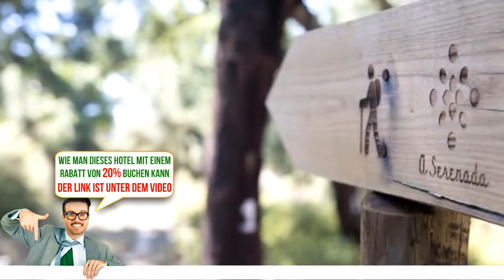A Serenada Enoturismo, Grandola, Portugal, Bewertungen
Buche das Hotel gleich! Spare bis zu 20%
Die Unterkunft  Bauernhof A Serenada Enoturismo   verkauft sich auf unserer Webseite schnell.    Das malerische, von Weinbergen umgebene A Serenada Enoturismo bietet einen Weinkeller, wo Sie Serra de Grândola-Weine probieren können. Freuen Sie sich auf einen Außenpool und atemberaubende Aussichten auf die umliegende Natur und das Meer.
Die modern eingerichteten Zimmer umfassen einige traditionelle Elemente, die ganz im Einklang mit der Umgebung stehen. Die gemütlichen Zimmer im Serenada bieten einen Kleiderschrank, einen Safe, kostenfreies WLAN und ein eigenes Bad mit kostenlosen Pflegeprodukten. Einige Zimmer bieten zudem Gartenblick.
Direkt neben dem Serenada befindet sich die Casa do Monte, ein wieder aufgebautes historisches Gebäude. Hier wird Ihnen jeden Morgen ein Frühstücksbuffet mit regionalen, hausgemachten Produkten serviert. Auf Anfrage werden leichte Gerichte zubereitet, die Sie am Pool genießen oder im Picknick-Korb mit auf Ihren Ausflug nehmen können. Das Serenada bietet eine große Auswahl an Weinen, die jedes der ausgewählten Gerichte perfekt abrunden. Alternativ laden verschiedene lokale Restaurants knapp 10 Fahrminuten entfernt zu einem Besuch ein.
Das auf dem Küstengebirge Serra de Grândola gelegene Serenada Enoturismo bietet einen Panoramapool mit Liegestühlen, auf denen Sie nach einer wohltuenden Abkühlung ein Sonnenbad nehmen können. Der Poolbereich bietet einen Blick auf die grüne Umgebung des Serenada. Diese Gegend ist ideal für lange Wanderungen oder Radtouren mit einem der kostenlosen Fahrräder des Serenada.
Das Serenade bietet große Terrassen, eine Bibliothek für die Gäste und einen Tagungsraum für bis zu 30 Personen. Dieser Bauernhof umfasst eine Bar, wo Sie die Weine der Region genießen können. Auf dem Gelände finden Sie neue und alte Weinberge sowie einen Weinkeller. Beide sind Teil des Herstellungsprozesses der Weine "Serras de Grândola". Weinproben werden für Gäste der Unterkunft und für Besucher organisiert.
In 73 Fahrminuten erreichen Sie den internationalen Flughafen Lissabon. Die Strände Aberta Nova und Galé sind eine 15-minütige Autofahrt vom A Serenada entfernt.
Der Check-out ist ganz gemütlich um 12:00 – Zeit für ein ausgiebiges Frühstück.